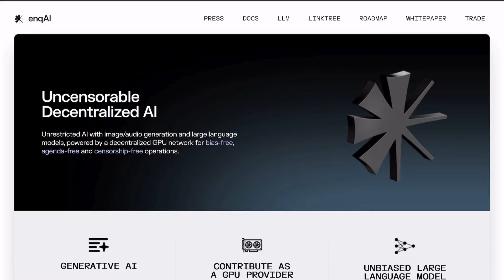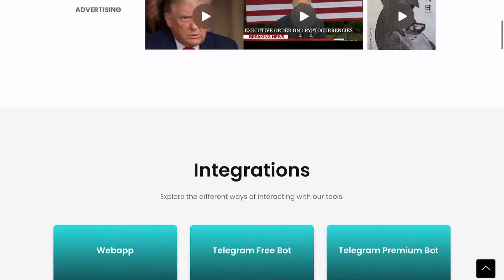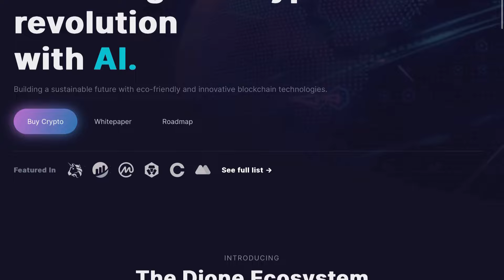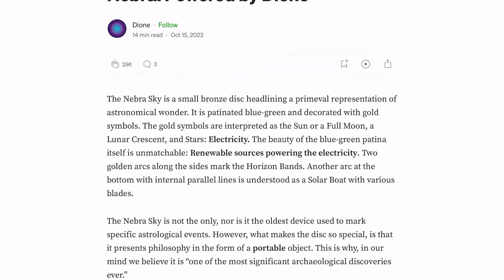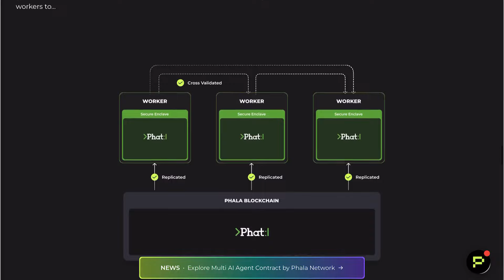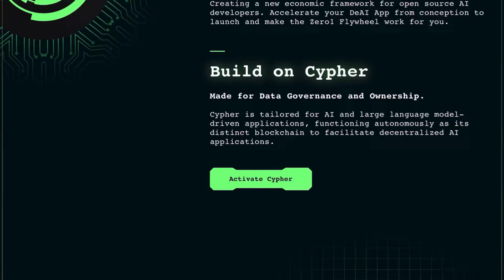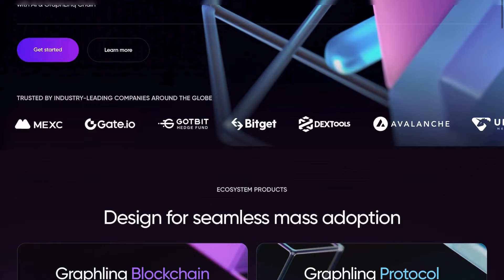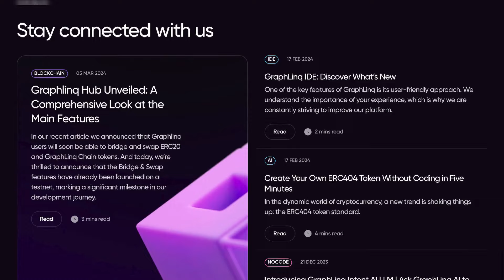TOP 6 TINY DEPIN AND AI CRYPTO ALTCOINS TO 100X-300X NEXT BULL RUN (HUGE PROFIT!)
In this video, we'll showcase six promising DePin and AI crypto altcoins with the potential to surge 100x to 300x in 2025. Discover these hidden gems now and position yourself for huge profit during the upcoming bull run.

TIMESTAMPS:

00:00 - Intro
0:16 - Altcoin 1
2:37 - Altcoin 2
4:36 - Altcoin 3
7:27 - Altcoin 4
9:38 - Altcoin 5
12:36 - Altcoin 6

Welcome to Cryptoreon, your go-to channel for all things cryptocurrency, blockchain, and DeFi! Here, we explore the latest crypto news, and offer in-depth analysis of of new and emerging altcoins. Whether you're a seasoned trader or new to the crypto world, Cryptoreon delivers valuable insights, tips, and strategies to help you navigate the fast-evolving landscape of digital finance.